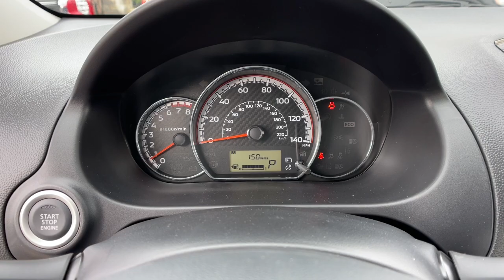2024 Mitsubishi Mirage Los Angeles, Anaheim, Pasadena, Orange County, Beverly Hills, CA RH003463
Sapphire Blue Metallic New 2024 Mitsubishi Mirage SE available in 1000 Kietzke Lane, Reno, Nevada at Reno Mitsubishi. Servicing the Los Angeles, Anaheim, Pasadena, Orange County, Beverly Hills, CA area.

Reno Mitsubishi
1000 Kietzke Lane